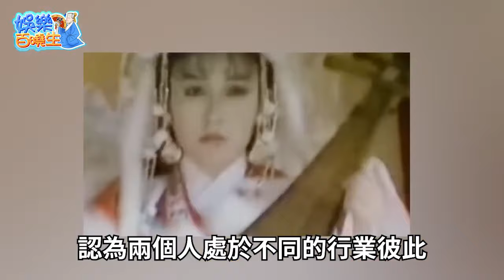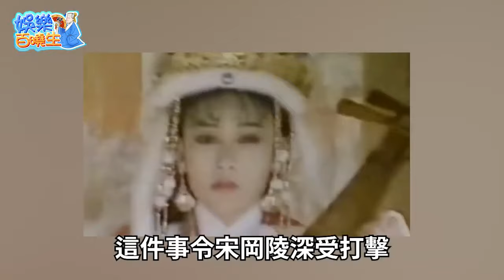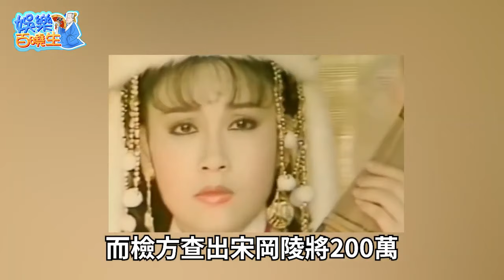宋岡陵通緝15年近況曝光，嫁入豪門慘遭富豪折磨，親妹騙光家產淪為階下囚，今66歲異國傳來噩耗#宋岡陵#王昭君#娛樂百曉生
娛樂八卦 明星故事 港臺娛樂 娛樂百曉生 突發！高向鵬突然離世震驚全台！謝雷含淚說出死亡真相，兒子真面目終於瞞不住了，和方怡萍真實關係曝光讓人驚！